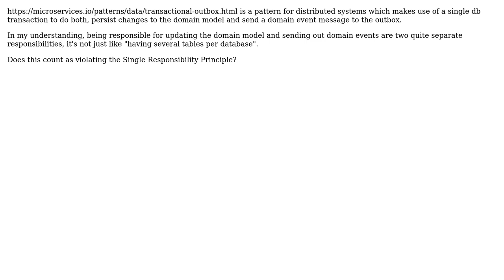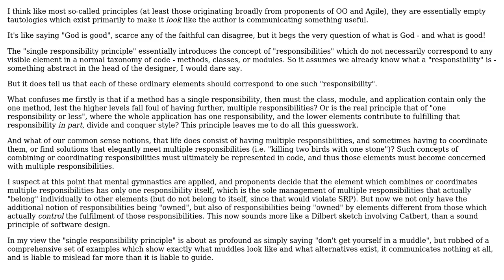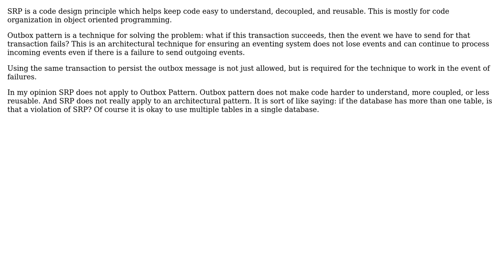Software Engineering: Is "Transactional outbox" an anti-pattern? (3 Solutions!!)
Software Engineering: Is "Transactional outbox" an anti-pattern?

With thanks & praise to God, and with thanks to the many people who have made this project possible! | Content (except music & images) licensed under CC BY-SA | Music | Images & others | With thanks to user Steve user nicks user MattHH user Doc Brown and the Stack Exchange Network Trademarks are property of their respective owners. You are responsible for your own actions.